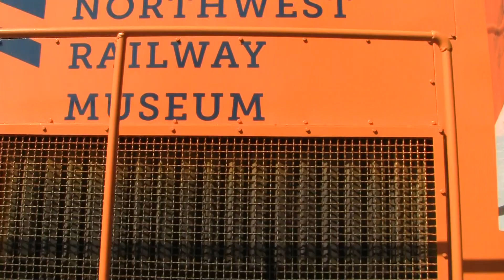NW Railway Museum | A Day Out With Thomas (Coming Back)